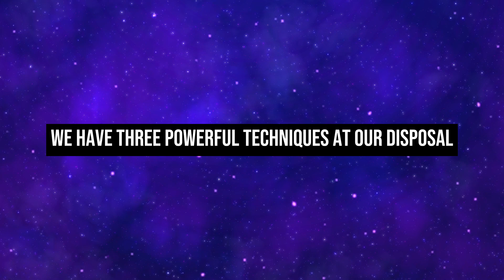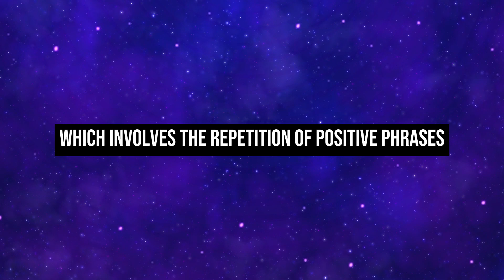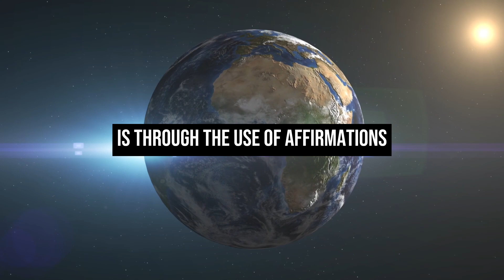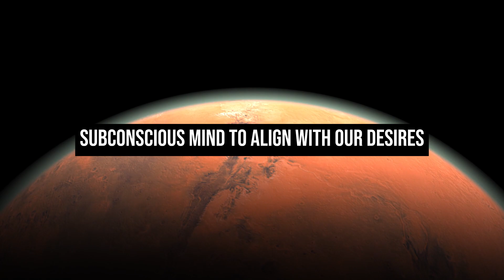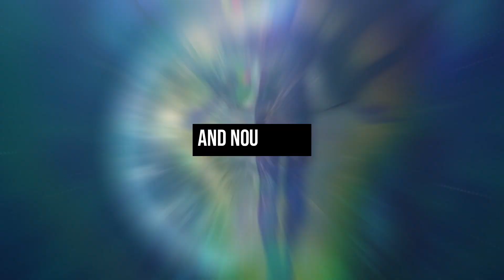Cracking the Code: Neville Goddard's Method to Manifestation Uncovered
UNITED STATES
Are you ready to transform your life and unlock your true potential? In this powerful and inspiring video, we dive deep into the teachings of Neville Goddard, a renowned New Thought leader, to help you unleash your inner power and take control of your destiny. Discover the secrets to breaking free from the limitations of circumstance and manifesting the life you've always dreamed of.

Through Neville Goddard's wisdom, you'll learn how to harness the power of your imagination, change your beliefs, and create your reality. This video is packed with practical tips, techniques, and exercises that will empower you to become the master of your own destiny. Don't let circumstances dictate your life any longer - it's time to break free and unleash your inner power!

Join us on this transformative journey and start living the life you truly deserve. Let's create a better future together!

Is there anything else you'd like me to help you with?

Most viewed money manifesting video in our channel must watch***